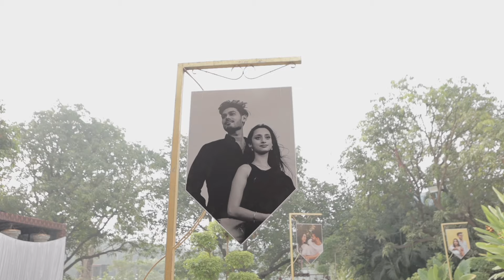Darshan x Harshi | Same Day Edit Trailer | Elinor Films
Bride: Harshi
Groom: Darshan
Location:  Pluz Resort, Silvasa

Photography by:-
Elinor Films
Bhavin Nahar